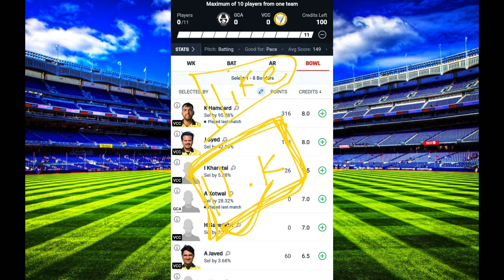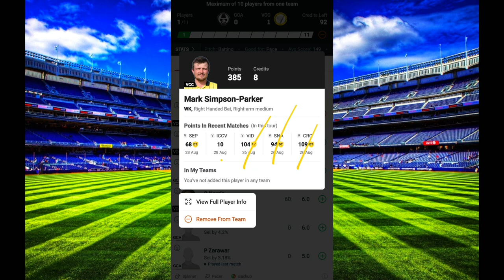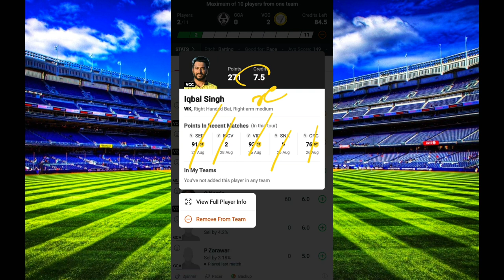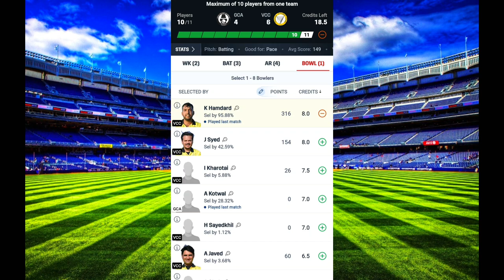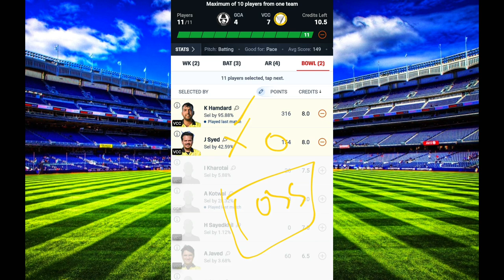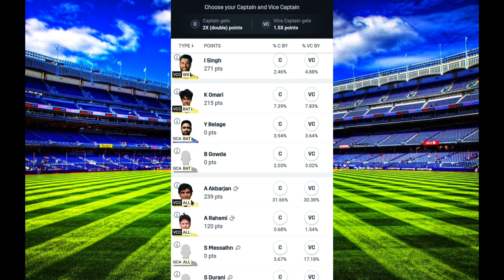GCA vs VCC Dream11 Prediction | Dream11 Team Of Today Match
Videos Content 👇

Dream11 fantasy
Fantasy cricket
Dream 11 fantasy
Fantasy cricket
Dream 11